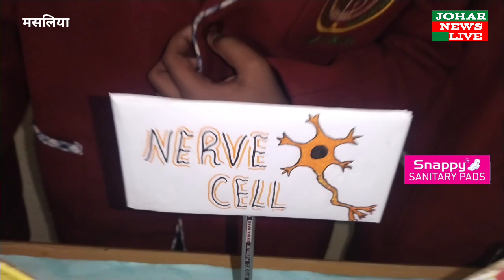St.Xavier School Jirulia में लगा Science Exhibition का कार्यक्रम अभिभावक भी पहुंचे देखने